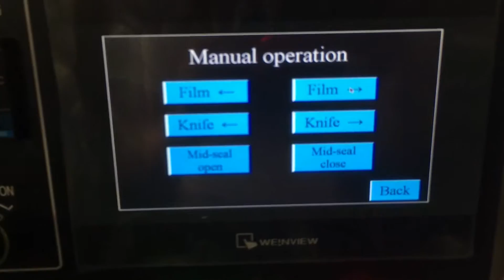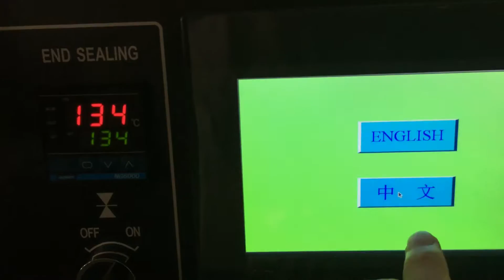KT-250B Cake packing machine เครื่องบรรจุเค้ก